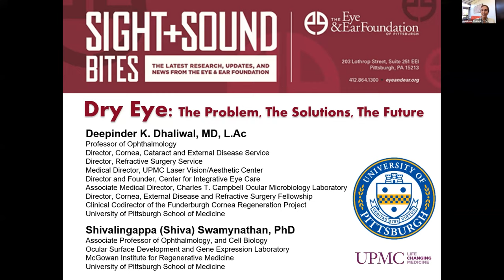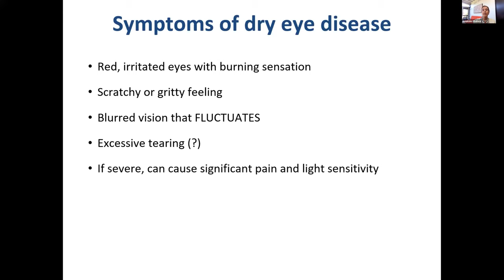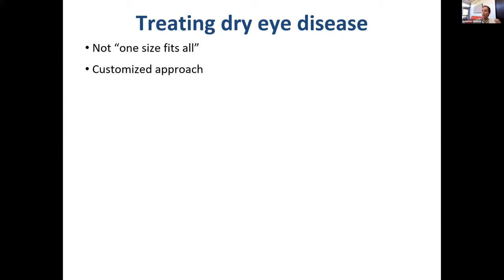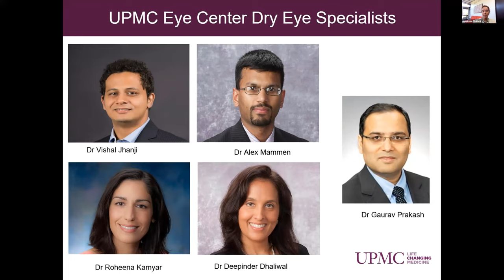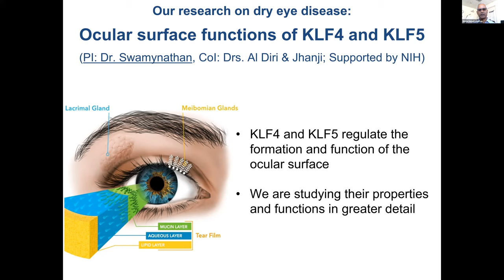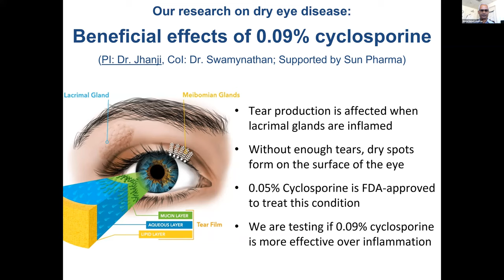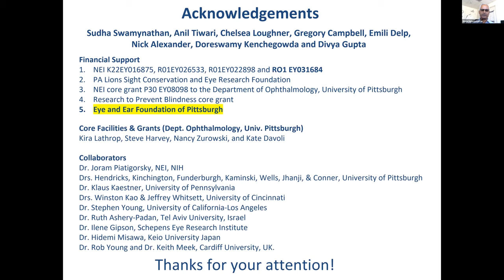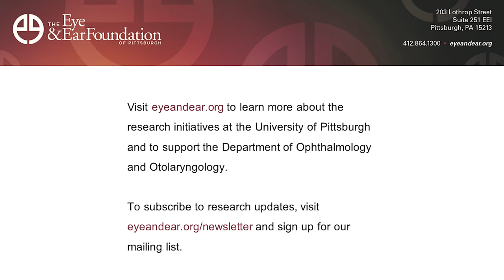Sight + Sound Bites: Dry Eye: The Problem, The Solutions, The Future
The Eye & Ear Foundation's Sight + Sound Bites Webinar "Dry Eye: The Problem, The Solutions, The Future" features Deepinder Dhaliwal, MD, L.Ac and Shivalingappa (Shiva) Swamynathan, PhD on research and treatment advances for dry eyes.

To support the treatment innovations that are improving care, make a donation to the Eye & Ear Foundation